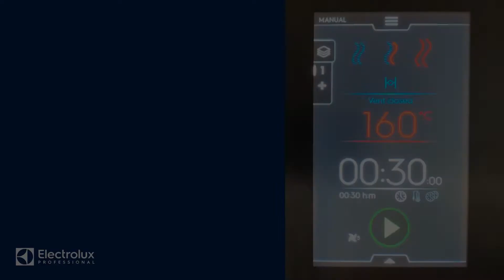How to cook Hong Kong Steamed Fish (Classic Chinese-style) (Step by Step) | SkyLine PremiumS Oven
Steaming fish to perfection can be difficult using traditional methods. With the SkyLine PremiumS Oven’s built in 6-Sensor Core Temperature Probe, you will never over- or undercook your fish ever again. Using full 100% of steam creates the best environment to cook fish fillets, whole fish or portioned fish to perfection.